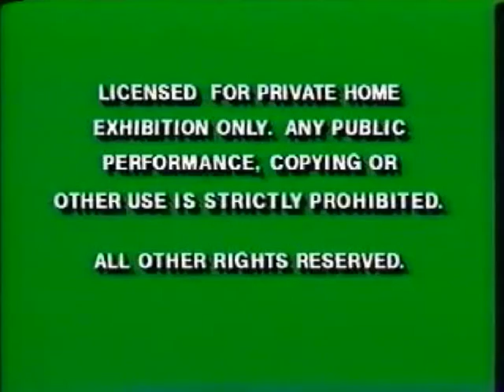Opening to Winnie the Pooh and the Blustery Day 1993 VHS (Version #2)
Here is the opening to the 1993 VHS of Winnie the Pooh and the Blustery Day.

1. Green Warnings
2. 1992 Muffled Walt Disney Classics Logo
3. Walt Disney Mini-Classics Logo
4. Buena Vista Logo
5. Opening Credits